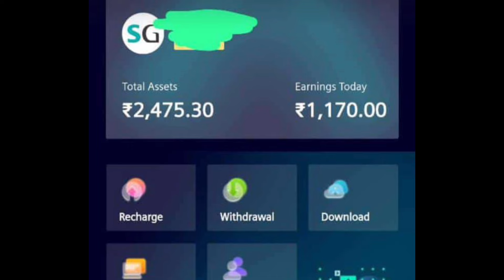ഇവളുടെ ഉള്ളിലുള്ള രഹസ്യം ഇതാണ് 🥹